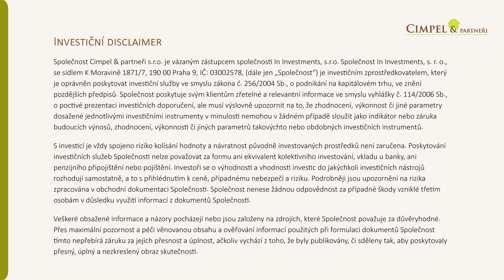Pozor na minulost! Proč nesmíte vybírat investice podle dřívější výkonnosti?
Když vybíráte, kam své peníze investujete, koukáte se na minulost? Hledáte ty možnosti pro investice, které byly v minulosti úspěšné? Ve videu prozradím, proč byste to neměli dělat. Připravili jsme pro vás také balíček materiálů, kde se dozvíte, jak na investice